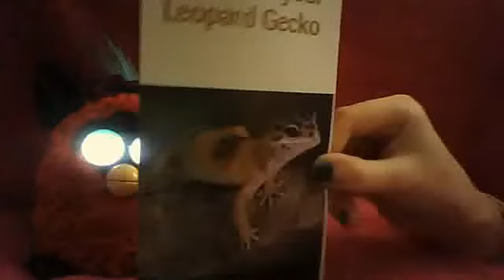my crazy furby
So this video is just all about my furby hope u all like it xx